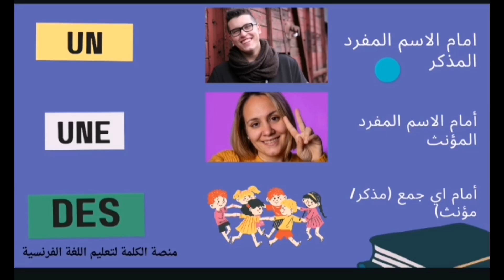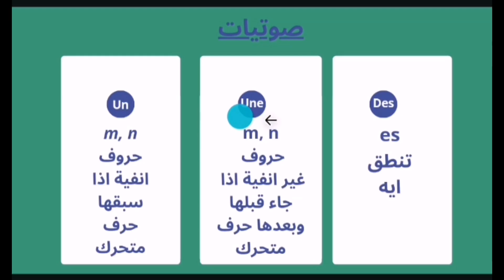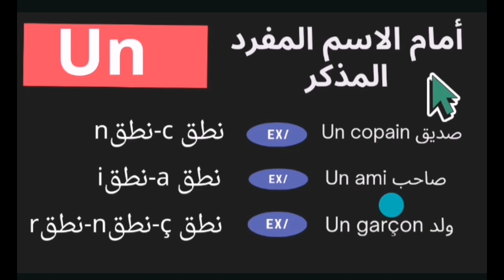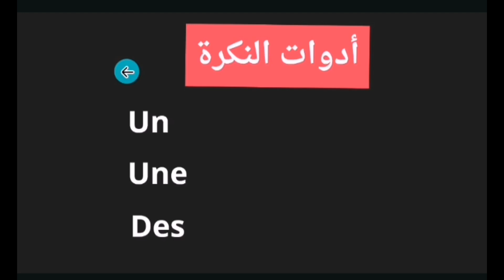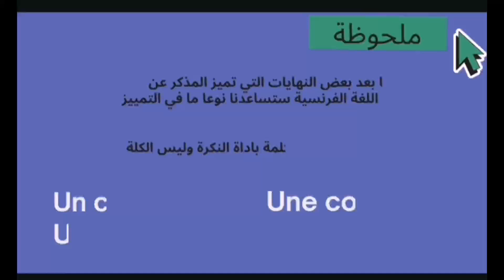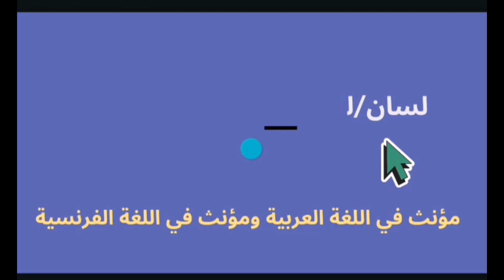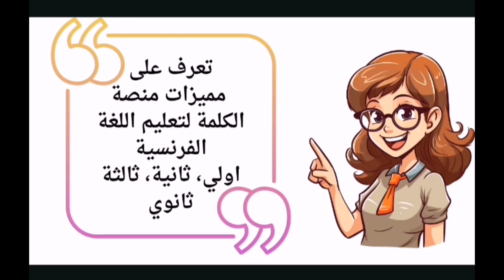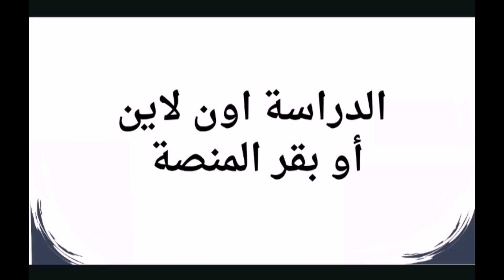أدوات النكرة. الدرس الأول الوحدة الاولي أولى ثانوي. vidéo 2